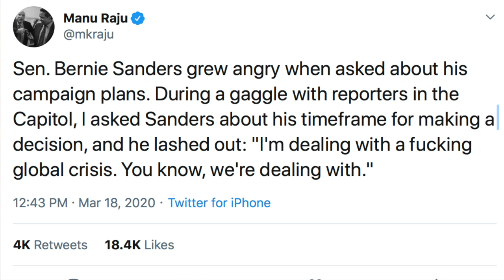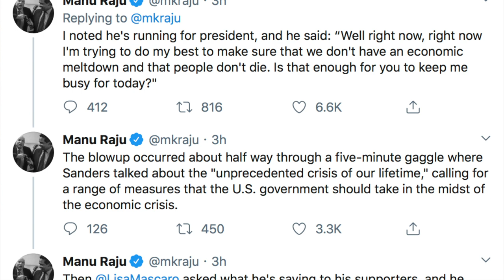Bernie Sanders Finally Goes OFF on a CNN Reporter